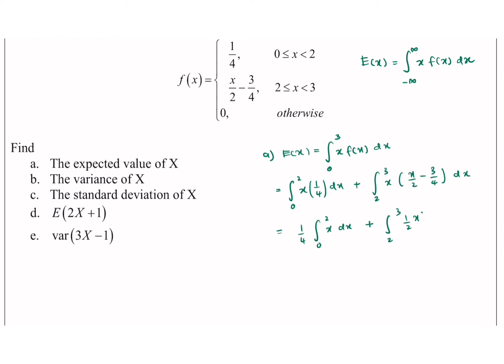Expectation and variance for a continuous random variable part 3